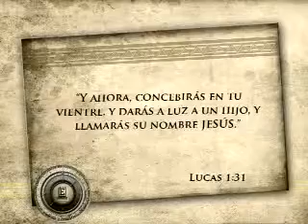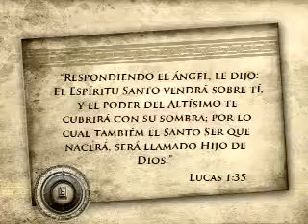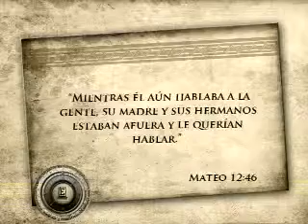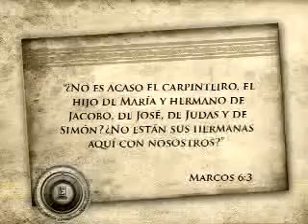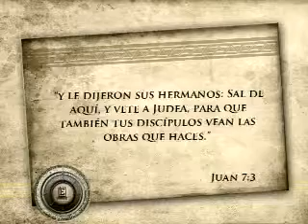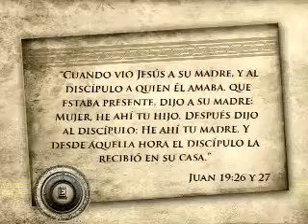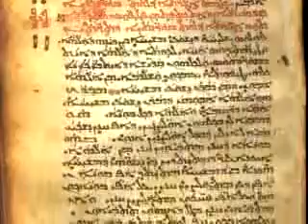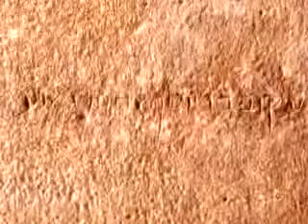5/6 La Familia de Jesus - Serie Evidencias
Serie Evidencias